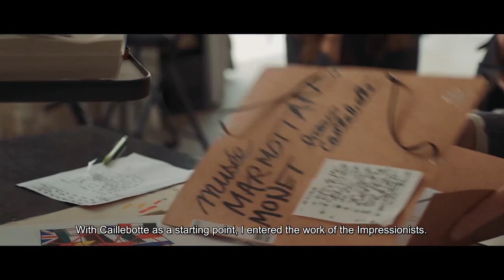Interview: Gérard Fromanger au Musée Marmottan Monet (2019)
“Art cannot be a monologue,” said Albert Camus. Faithful to this truth, the Musée Marmottan Monet, once a collector’s house, is celebrating its 85th anniversary this year. In honor of this hallmark, it is initiating a new project: bringing in today’s artists to question the past and add their own history. First up: Marianne Mathieu, scientific director of the Musée Marmottan Monet, invited Gérard Fromanger. He was attracted to Paris, rainy weather, a painting by Gustave Caillebotte because the street is his favorite subject, and he found connections with his own series “Boulevard des Italiens.” This quickly led him to the Impressionists, particularly Monet, whose canvas Impression, soleil levant is arguably the museum’s masterpiece. The rising sun was represented a hundred years ago by Monet, who painted it from the window of his hotel overlooking the port of Le Havre… how to do it justice today? Fromanger answered with Impression, soleil levant 2019, as well as a selection of his works from “Boulevard des Italiens,” plus portraits in dialogue with works by Caillebotte and Pissarro...